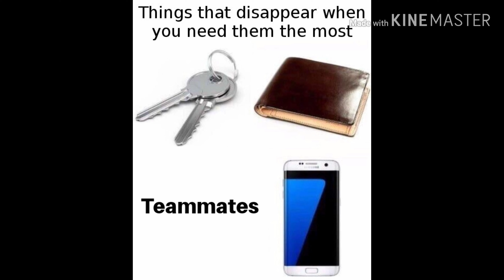I've run out of rhymes its meme compilation 5!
Remember to keep on gaming!!